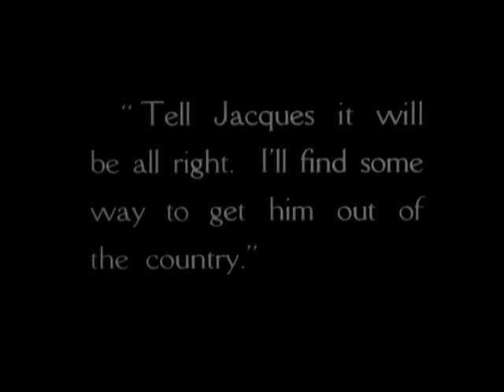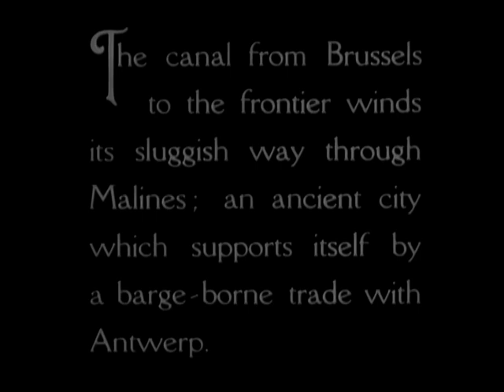Dawn 1928 - Sybil Thorndike, Ada Bodart, Gordon Craig, Marie Aul (Herbert Wilcox) ⚡UPGRADE⚡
DVD on email  (links on email)

редкие фильмы
희귀 한 영화
أفلام نادرة
レア映画

★ ★ ★ IMPORTANT★★ ★